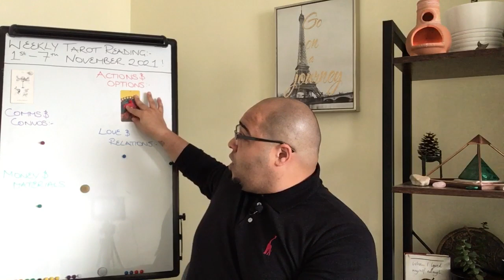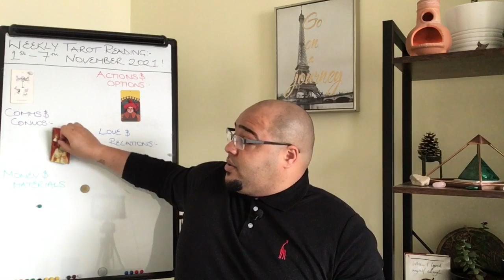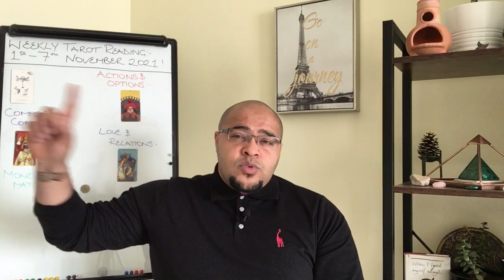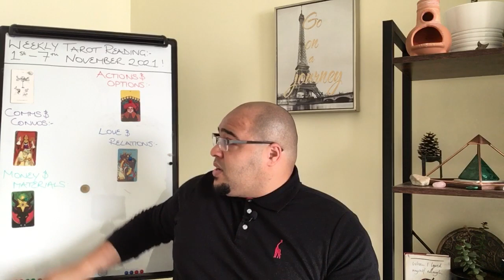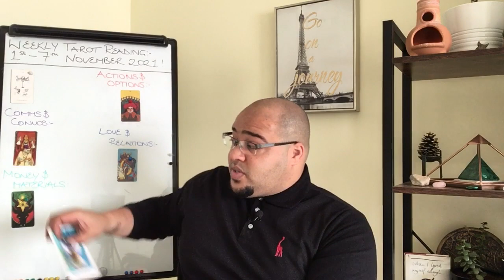VIRGO ♍️ 1st - 7th November 2021 Tarot | “A RECKONING begins?!”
🧋Buy me a (Coffee) or Caramel Mocha (in my case hehe)

Aries your Weekly Tarot Reading is an insight into what the week ahead has in store for you, the outlook and general trends and themes and what you may need to be aware of or avoid.